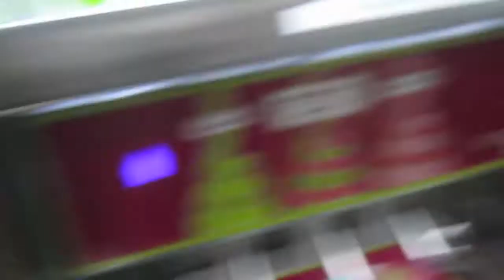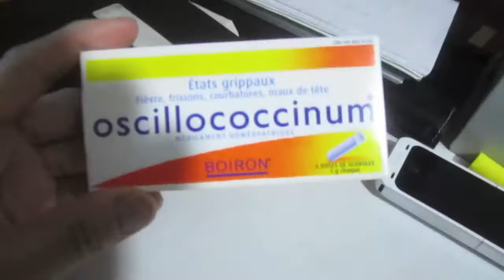DONSMOOVE - aSMOOVElife - VLOG # 31 BRICKS AIRBALLS & EXPLODING BOBA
Another vlog! Got some music on the way!